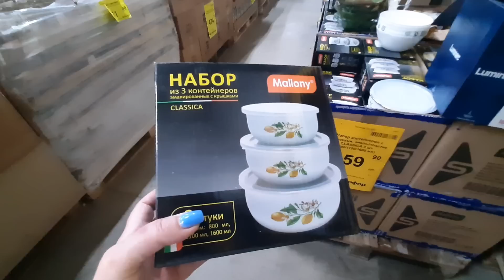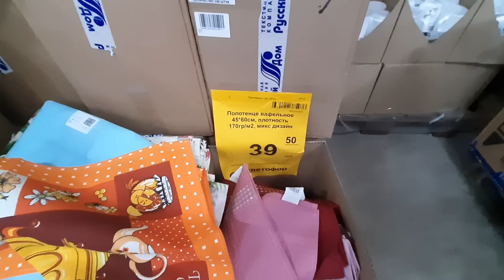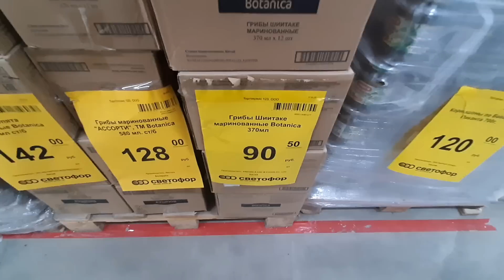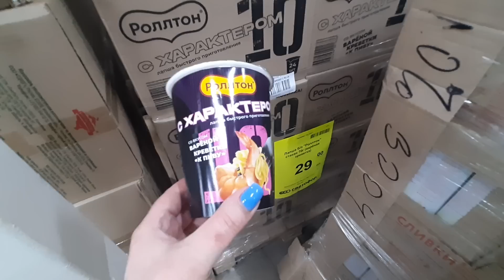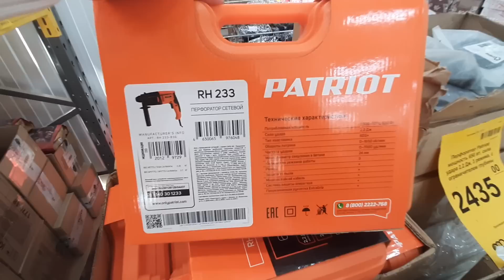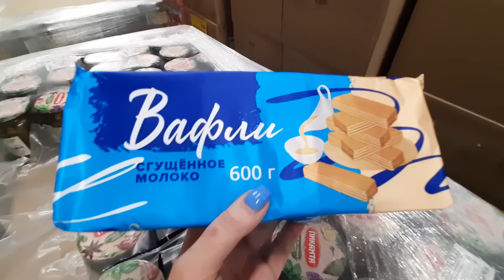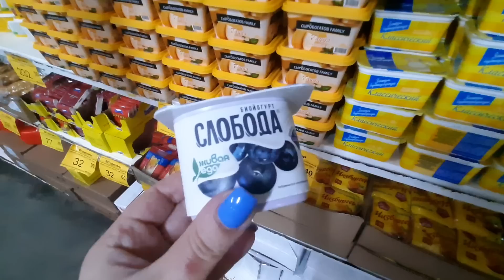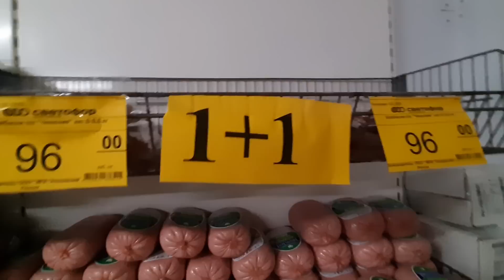🚦СВЕТОФОР🚦МАЙ 2023/ТРЕСКА/ШАМПИНЬОНЫ/НАБОРЫ ДЛЯ ВАННОЙ/ ОБЗОР/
Всем привет!!!
Вы на канале Таша в магазине!!!
Магазин Светофор находится по адресу ул Сливовая 42, город Краснодар